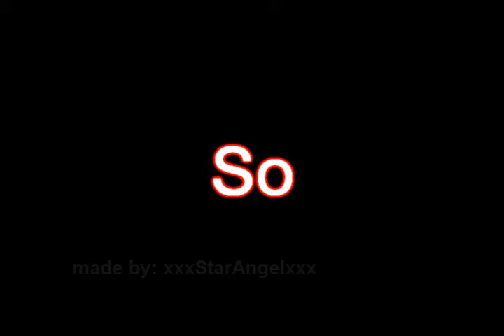o0oCyrusViruso0o prudction sign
i hope she likes it!   worked hard!  =D

DOWNLOAD LINK TAKEN DOWN!  msg me 4 it, if you still need it!